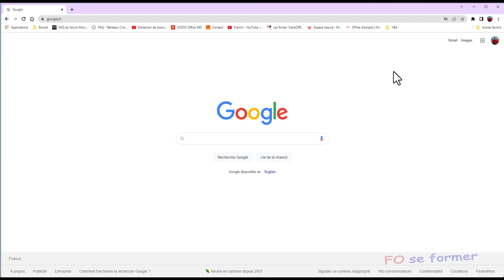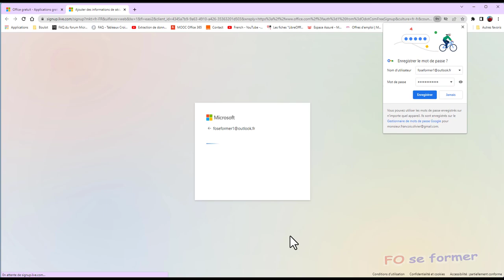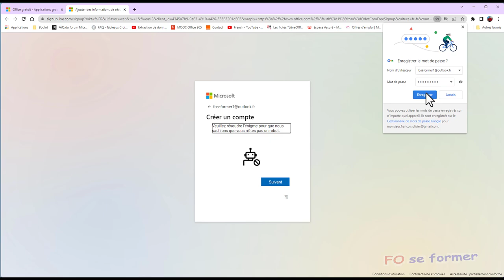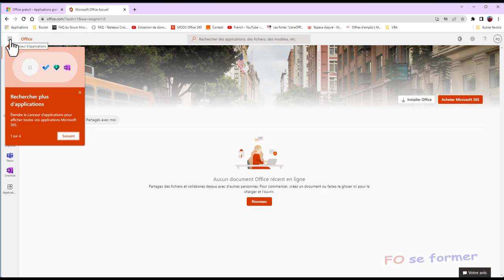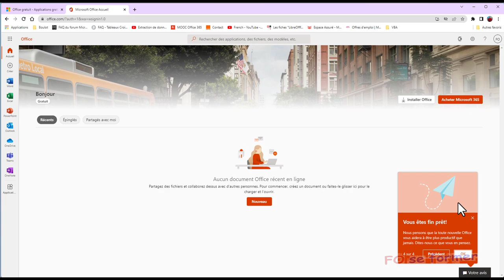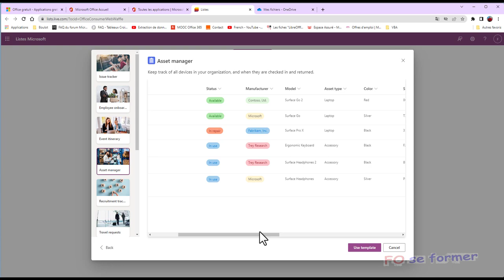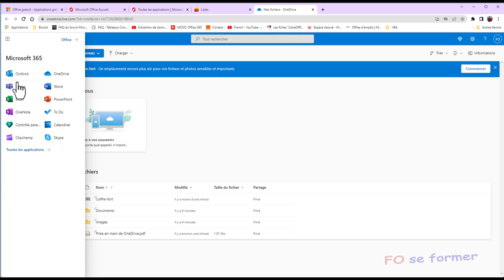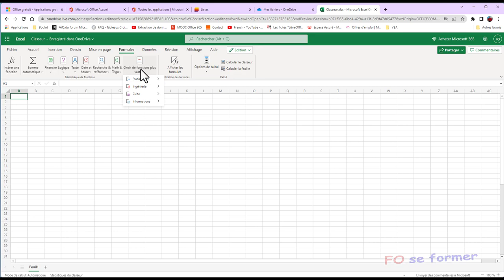Office 365 gratuit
Il est possible d'obtenir pour un collégien, un lycéen ou un adulte une version gratuite d'Office 365 : Outlook, PowerPoint, Excel, Word mais aussi OneDrive (5 Giga), Microsoft Forms, Teams et d'autres applications. Ce qui est fort intéressant et un réel concurrent à la version gratuite de Google.
Vous aurez ainsi une version avec les dernières fonctionnalités.